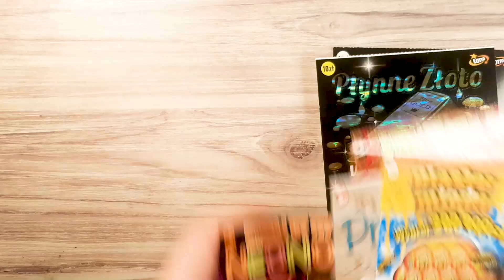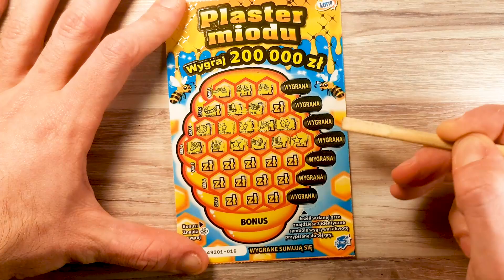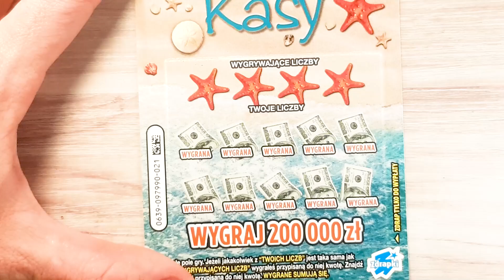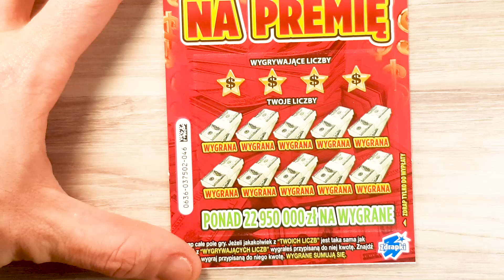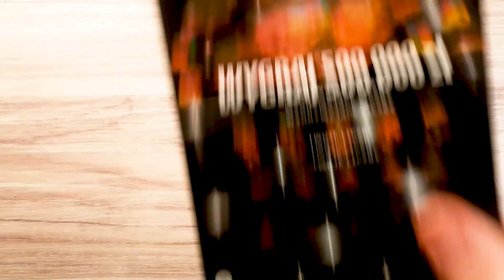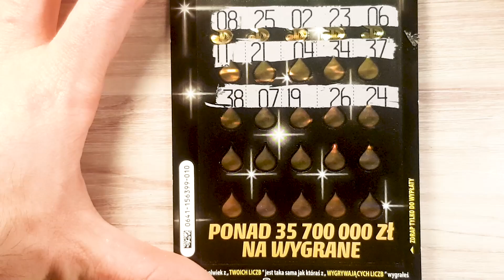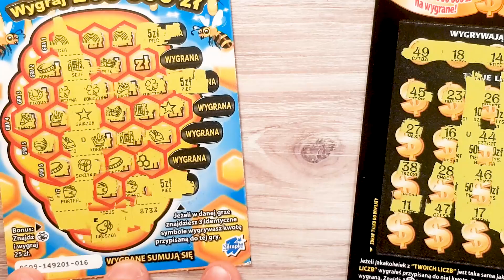🤑😱 LOTTO MIX za 40ZŁ😱🤑